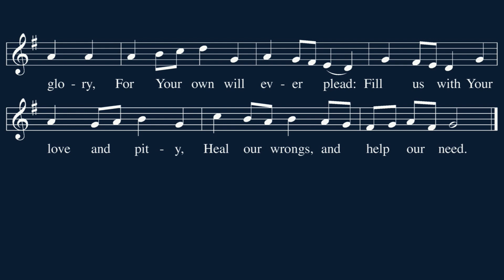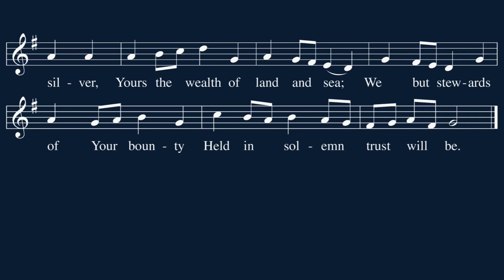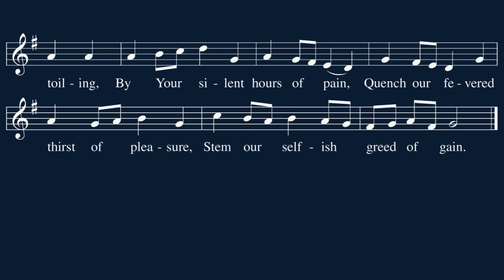Hymn 842: Son of God, Eternal Savior